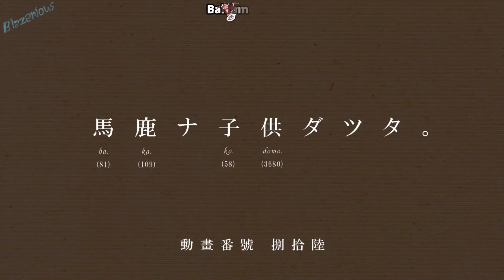MONEY TALK!!! The Power of Money || Anime Funny Moments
The anime names is in the middle of the top
•Tsurezure Children
•Nichijou
•JoJo no Kimyou na Bouken Part 6: Stone Ocean
•Bakemonogatari
•Konosuba Movie
•Endro~!
•One Punch Man
•K-ON!!
•Carnival Phantasm EX
•Noragami Aragoto
•Himegoto
•Kaguya-sama wa Kokurasetai
•Saiki Kusuo no Ψ Nan
•Yondemasu yo, Azazel-san
•Fugou Keiji: Balance:Unlimited

I really appreciate whatever donation you give and makes me even more excited to make the next funny video 😁😁